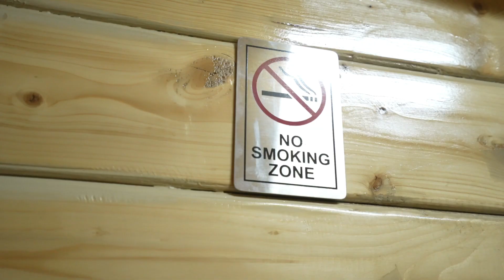February 25, 2023